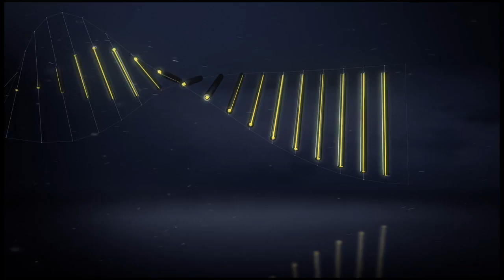But FABINHO (71' pen) / AS Monaco - EA Guingamp (2-2) - / 2016-17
AS Monaco - EA Guingamp (2-2) - But de FABINHO (71' pen). Tous les buts de AS Monaco - EA Guingamp en vidéo.

Ligue 1 - Saison 2016/2017 - 1ère journée

Stade Louis II - vendredi 12 août 2016

Buteurs : Moustapha DIALLO (29' - EA Guingamp) / Sloan PRIVAT (37' - EA Guingamp) / FABINHO (71' pen - AS Monaco) / Bernardo SILVA (84' - AS Monaco)